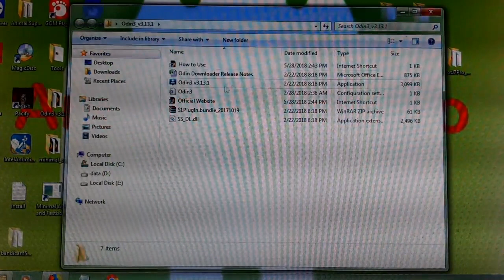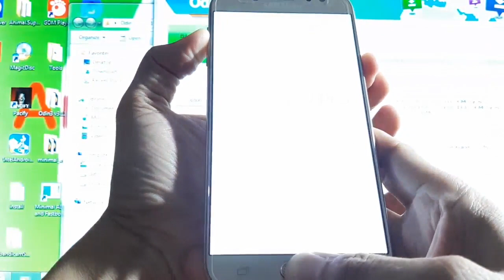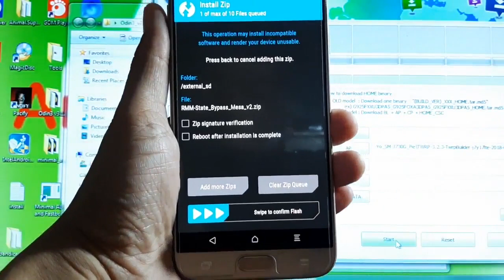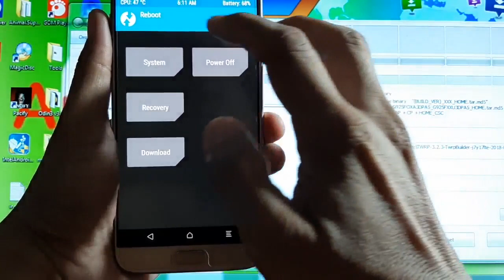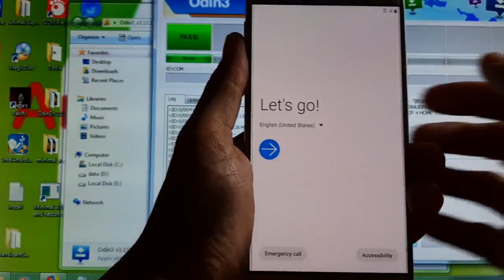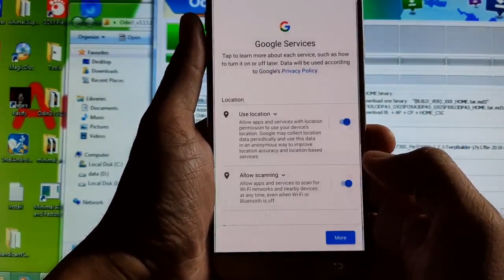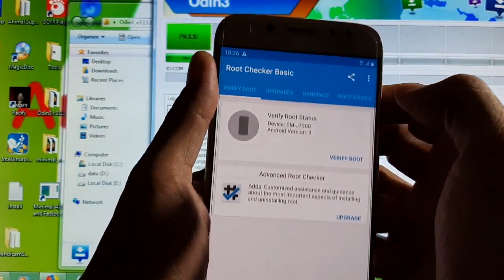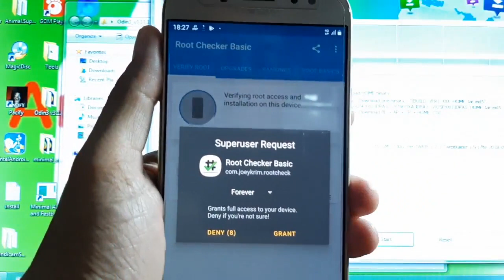TWRP Root SM-J730G Android 9 Pie Samsung Galaxy J7 Pro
TWRPforGalaxyJ7Pro rootGalaxyJ7Pro How to Root Samsung Galaxy J7 Pro SM-J730G with Android 9 Pie using TWRP and Magisk. Previous Rooting method use Magisk Canary Release without TWRP by patched AP tar file

Read notes / Warning on the bottom of this post before perform root your Samsung Galaxy J7 Pro SM-J730G. Take it your own risk! Follow the instruction carefully and read the warning! Make sure to backup all your important data!

If you get error message Security notice: "Unauthorized actions have been detected. Restart your device to undo any unauthorized changes".